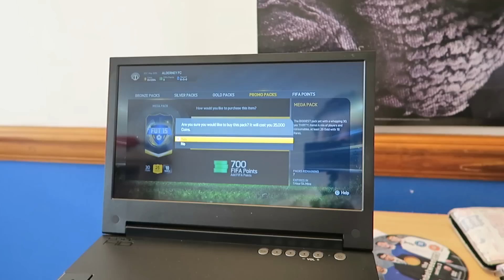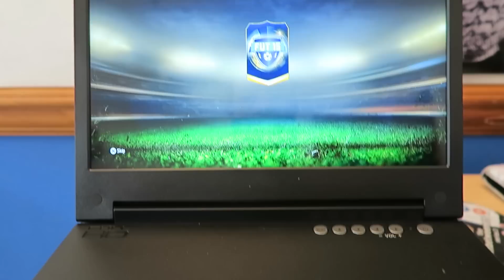IM STILL ALIVE!!!!!!!!!!!